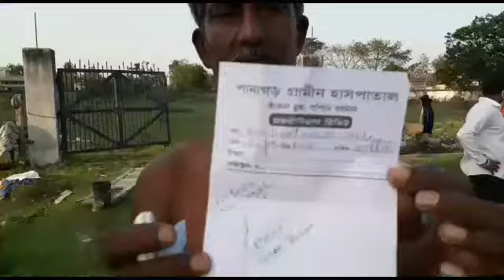লক ডাউনের জেরে পানাগড়ে আটকে পড়লেন ভিন রাজ্যের ৩১ জন